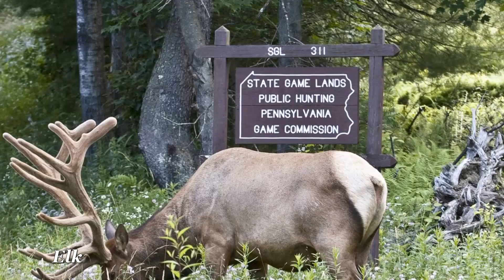The 15 Biggest Deer Ever Taken Down by American Hunters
Get ready to be amazed by the incredible stories of the 15 biggest deer ever taken down by American hunters! In this video, we dive into the jaw-dropping details of these massive bucks, showcasing the dedication, skill, and sheer luck involved in bringing down these legendary giants. From record-breaking whitetails to astonishing mule deer, each story is a testament to the rich hunting heritage and the pursuit of the ultimate trophy. Whether you're a seasoned hunter or just a fan of wildlife, you won't want to miss these incredible tales from the wild!